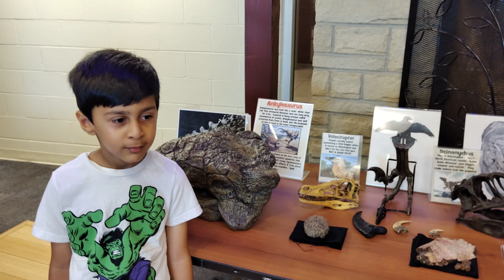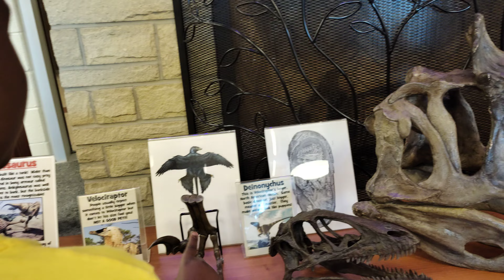Kabir in Club Rex of Alex Nelson the palaeoartist ( Haber Burlington Ontario) ( Trailor only)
Club Rex owner Alex Nelson brought natural history museum to the summer camp of school kids around Haber Community Centre in Burlington. Alex was unique with his passion and style in exciting not mere kids but also their parents and grandparents who brought them and were surprised to be welcome and a part of the audience. After this 2 minutes trailer breaking the ice, I post a major video of interaction followed by 2 or 3 small ones. Alex Nelson is surely in great demand in schools, libraries, day cares, camps etc corporate and special events. A superbly gifted soul Alex Nelson. The only one of his type I saw in my 55 years as a geologist. Planet Earth needs a few millions like him. I share the videos to promote UN programs of outreach in Earth and Environmental Sciences. Keep it up Club Rex! Good Job.